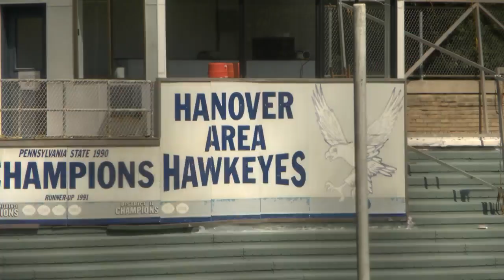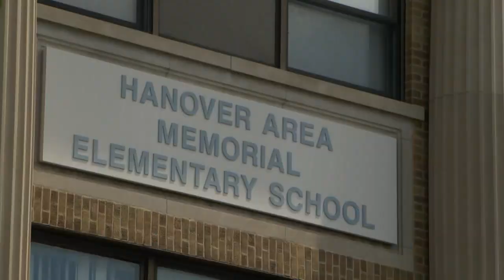Football field contamination at Hanover Area School District